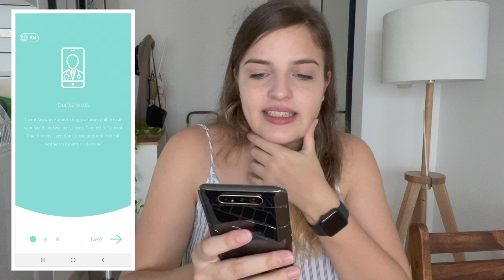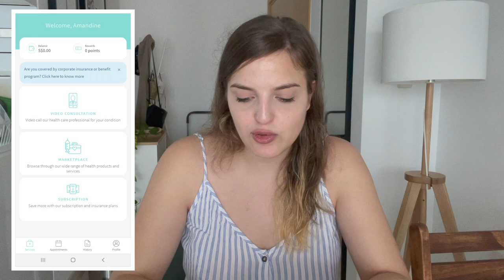DOCTOR ANYWHERE ONLINE CONSULTATION - How to do an online consultation with a doctor from home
Wondering how to consult a doctor online in Singapore? It's no longer hard to see a doctor in Singapore thanks to the doctor video consultation app that you can use to get a video consultation with a doctor/video consultation with a GP. In this video, I'm using doctor anywhere but any is fine if you want a virtual doctor appointment so you can check for doctor apps in your app store!

► ABOUT ME: I am Amandine, a French living and working in Singapore.